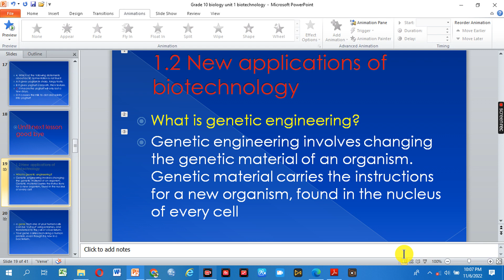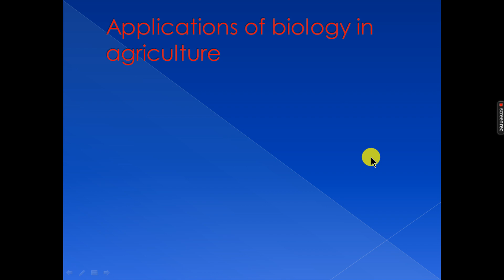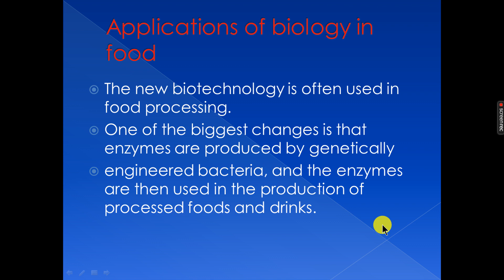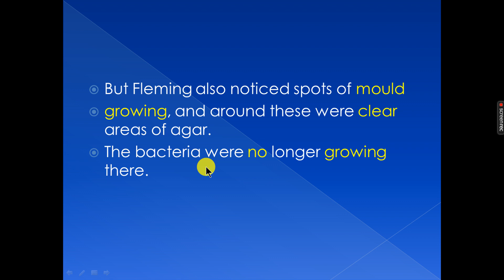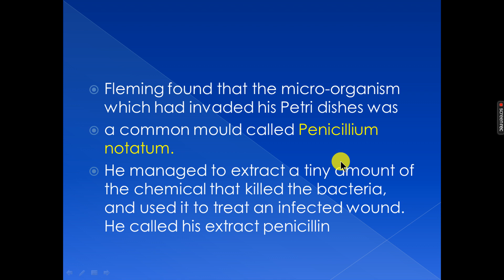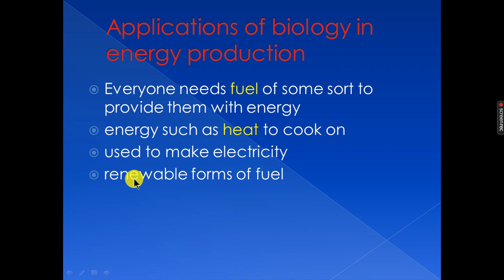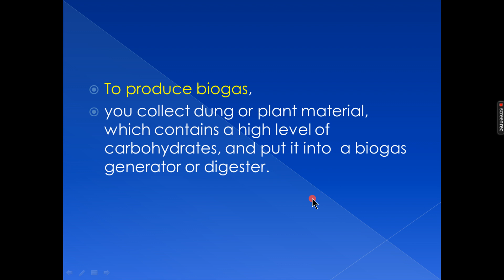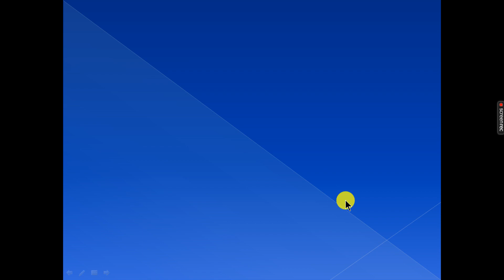grade 10 biology unit 1, part 3 / by afaan oromoo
zeinitube jalatti barnoota biology kutaa 9- 12 ni argattu